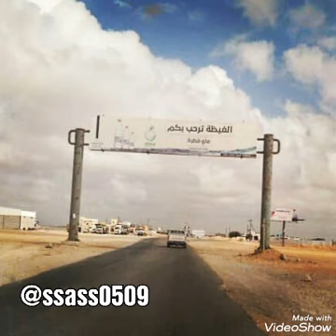الفنان عيسى برشنقل بر بلحاف المهري جلسه خااص عود